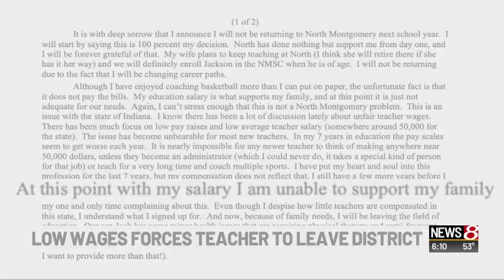Teacher, coach leaving job over low pay